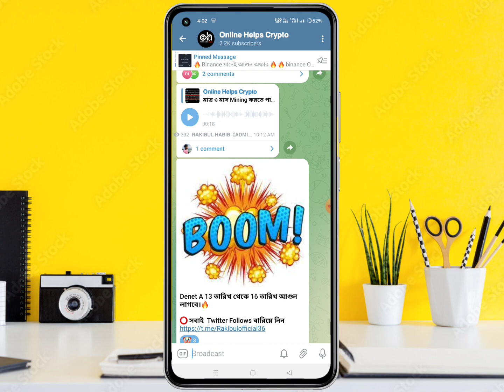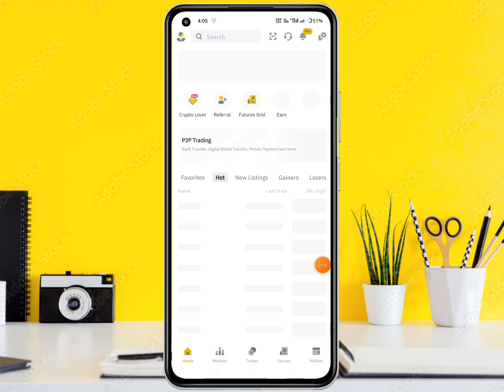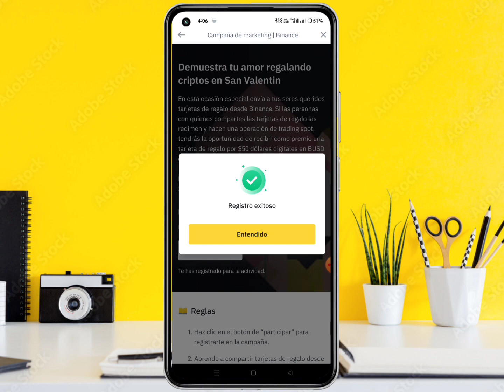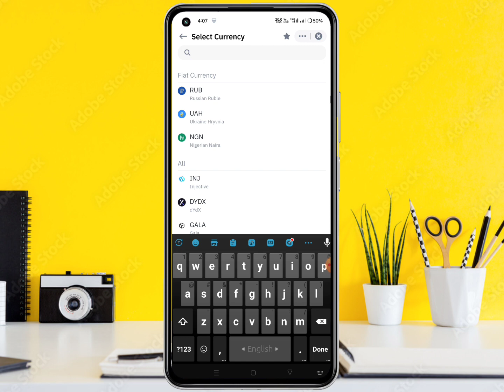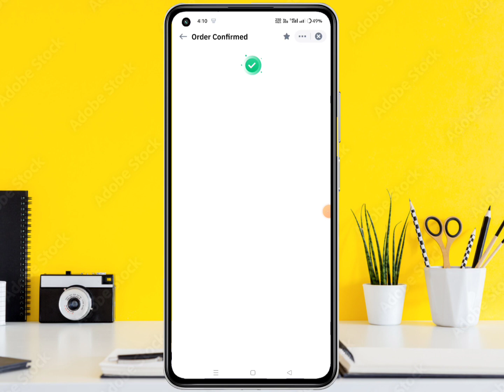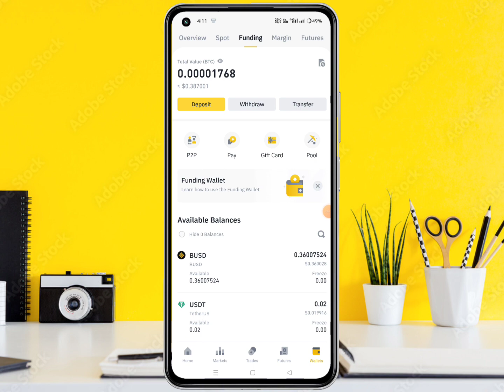Binance new offer today || instant 50$ BUSD || Binance new Gift card offer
🔺Queries Solved :
binance offer
binance trading
binance new offer on 2023
todays new offer binnace
crypto kupakupi
ক্রিপটো কুপাকুপি
crypto airdrop কোপাকুপি টিম
earning hero
binance savings
binance account open
binance update
binance income tips
binance tips and trick
binance income
binance earning